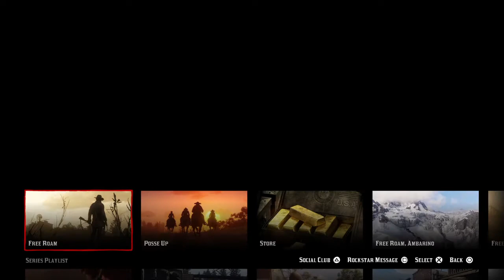RDR2 THIS IS MY GUN OIL SPOT AMONGST OTHER KEEPERS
@mooty765 on facebook